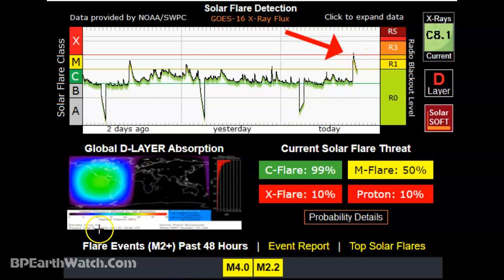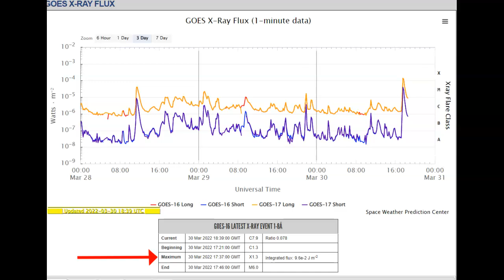Earth Facing X Flare!